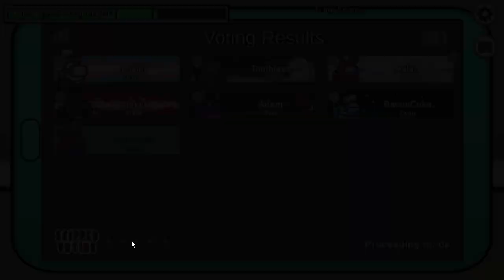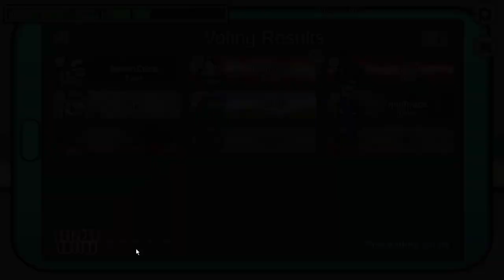Getting Fungle In Amongle | 10-24-23 [BCHS 2023]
Recorded 10/24/23
[BCSA]
[BCHS 2023]